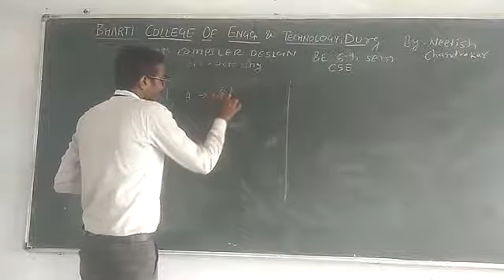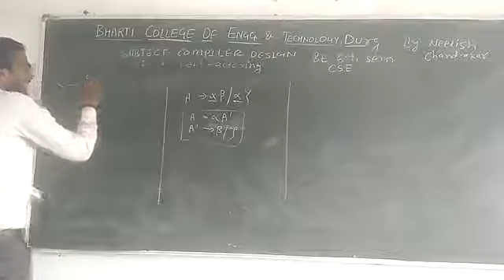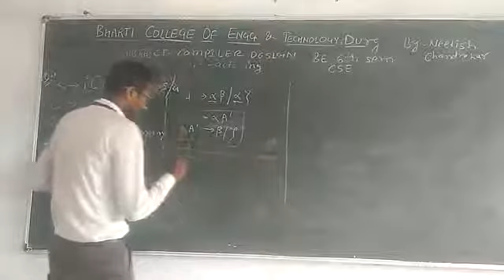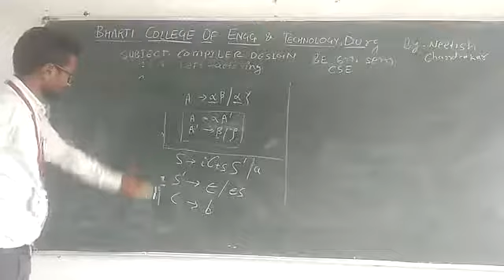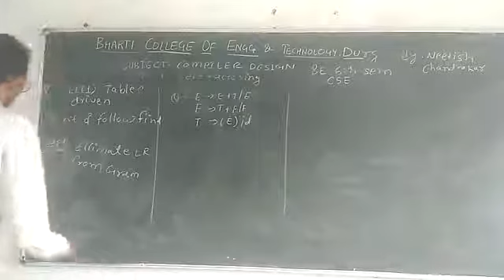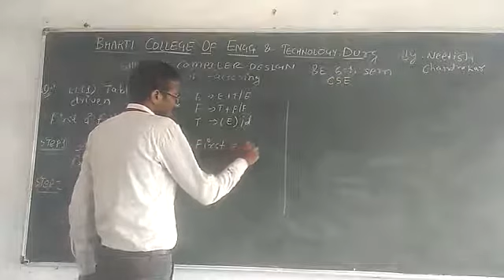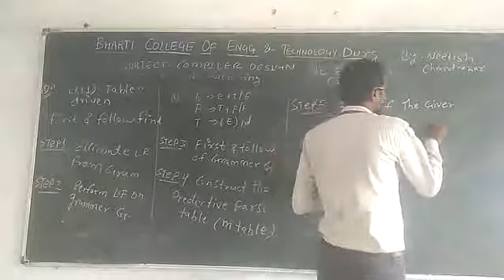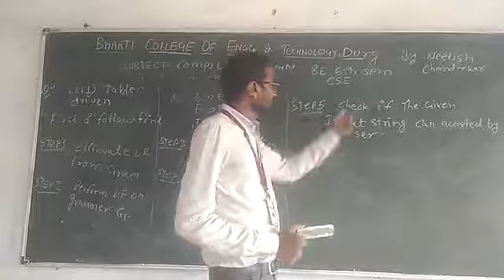Problem of Left Factoring in Compiler Design By Mr Neetish kumar Chandrakar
By Mr  Neetish kumar Chandrakar